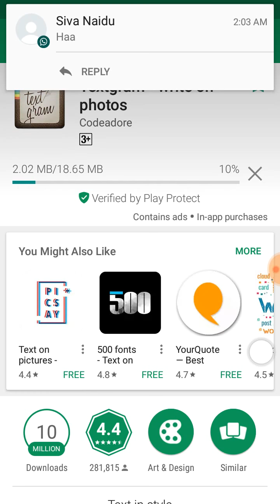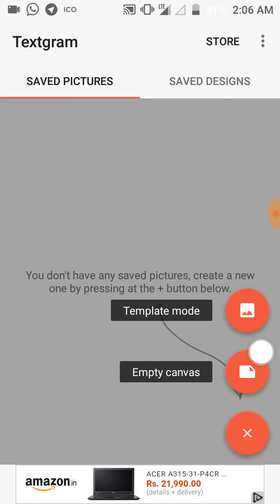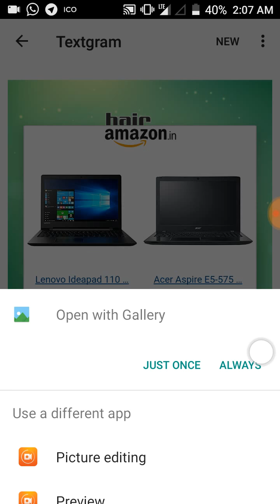How to create free YouTube thumbnail using textgram Android app